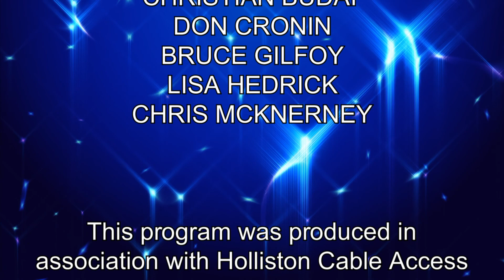Just Thinking: Karen DiModica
Mary interviews Karen DiModica, candidate for School Committee, as part of HCAT's coverage of the 2021 Town Election.